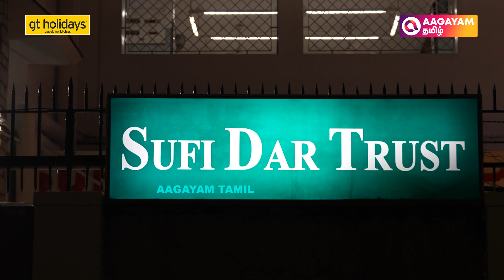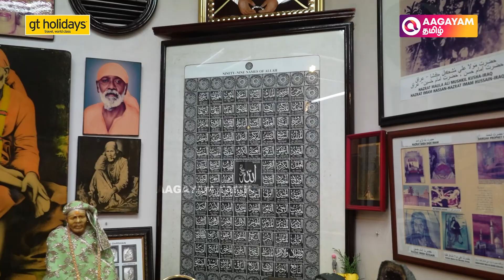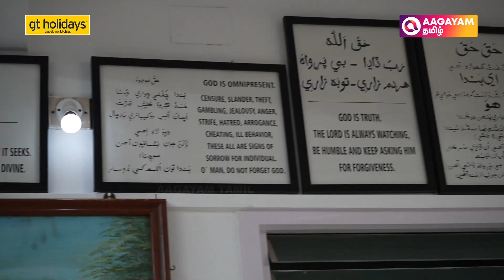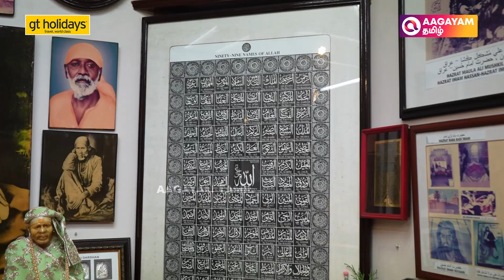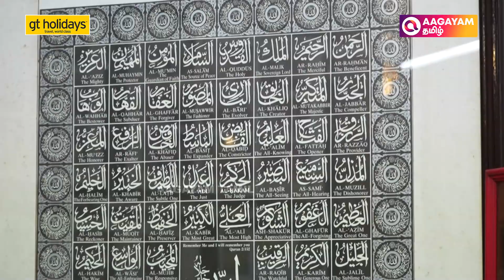சென்னையில் வாழும் சிந்தி, மார்வாடி மக்களின் பக்தியும், ஈகை குணமும் - SufiDar Trust Mylapore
சென்னையில் வாழும் சிந்தி, மார்வாடி மக்களின் பக்தியும், ஈகை குணமும்  - SufiDar Trust Mylapore | Documentary